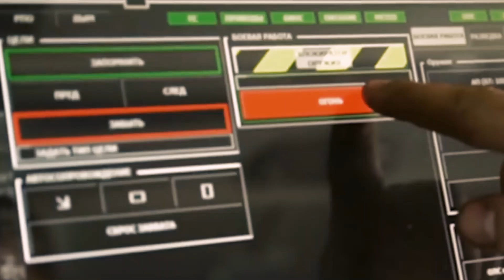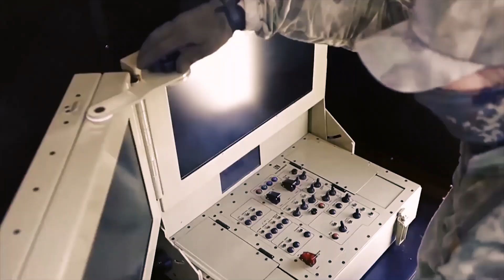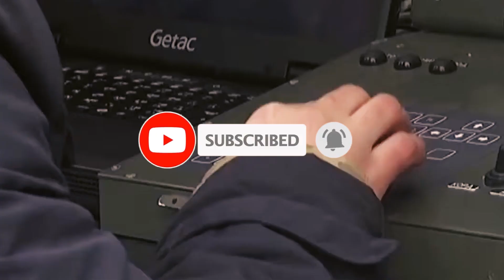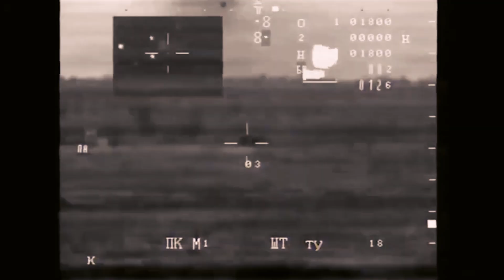Russia Reveals its First Robot Army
From humanoid warriors to unmanned drones, from autonomous reconnaissance missions to delivering precise fire support, these Russian armored automated systems are reshaping the battlefield as we know it.

Developed and continually refined by Russian engineers, these military robots boast enhanced mobility, formidable weaponry, and multifaceted capabilities, ensuring their effectiveness across diverse combat environments. The future of warfare is here.

00:00 Intro
00:22 Fedor
01:44 Uran 9
02:46 Marker
03:47 Scout-kamikaze and logistics robots
04:18 Soratnik
05:21 BR2, BRG1 and BR-1 robots
05:57 Nerehta
06:42 Robotic Complex Platform M